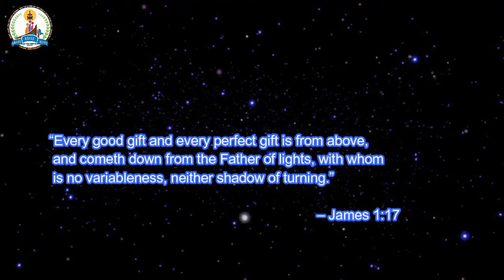Christmas Reflexiones | Christmas Decorations